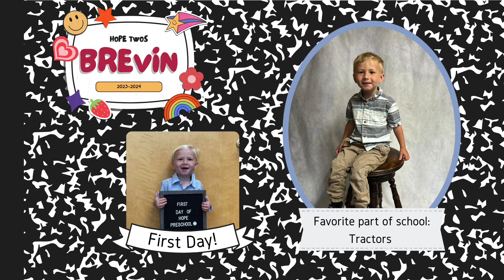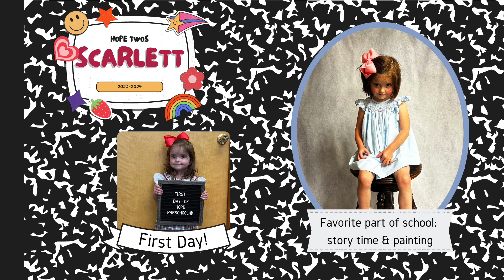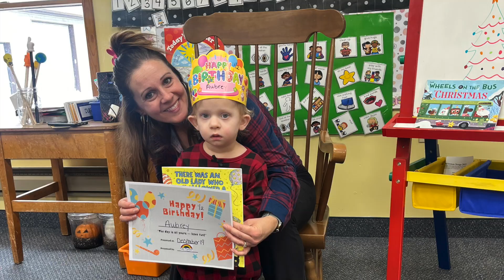Hope Preschool: Twos Class 2023-2024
A look at the fun had in Hope Preschool Twos Class...